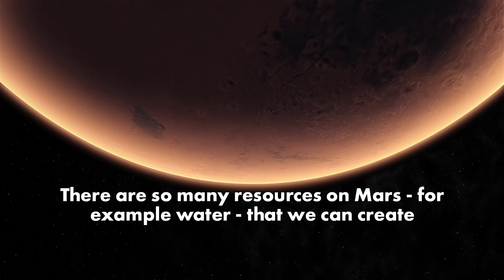NASA is ready to ditch Earth and colonize Mars | New York Post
NASA has its sights set on Mars. The space agency is making plans for humans to colonize the red planet, including a way to grow crops. The first manned mission to Mars is scheduled for 2030.